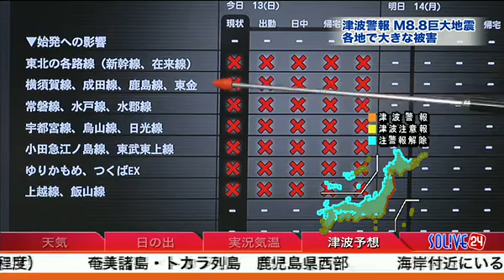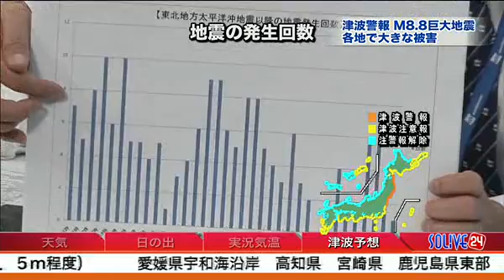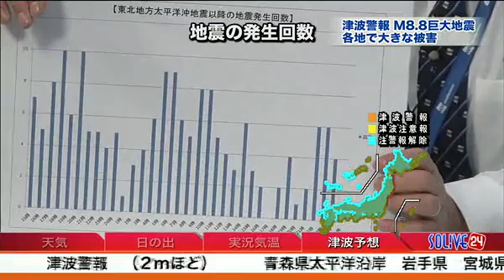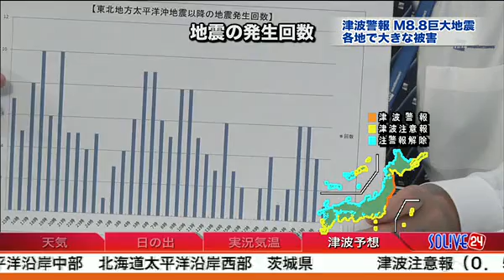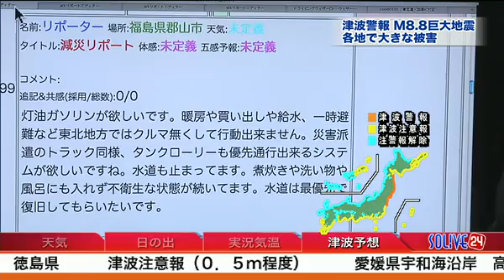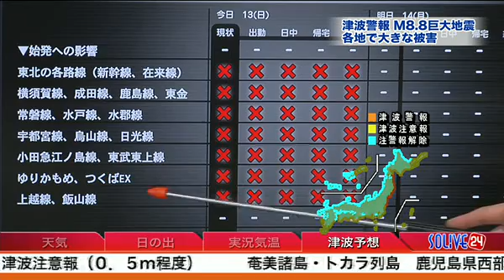SOLiVE24 (東北地方太平洋沖地震 特別番組 ) 2011-03-13 02:51:48〜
【東北地方太平洋沖地震 特別番組  : 最新地震・津波情報】
東北地方太平洋沖地震の地震や津波に関する最新の情報をお伝えいたします。